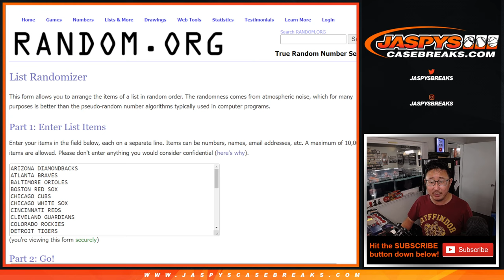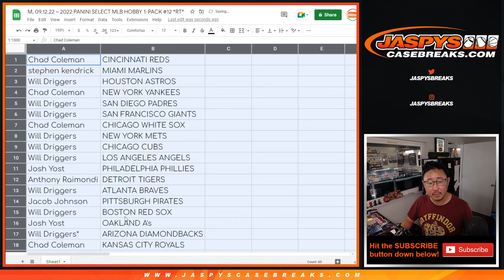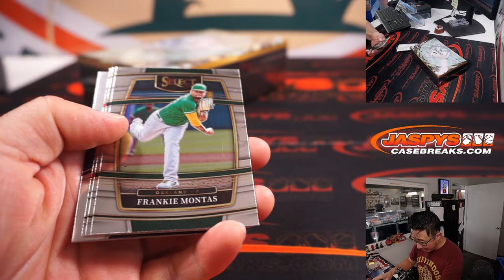M, 09.12.22 ~ 2022 PANINI SELECT MLB HOBBY 1-PACK #12 *RT*